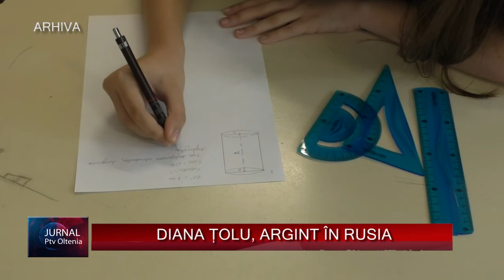DIANA ȚOLU, ARGINT ÎN RUSIA